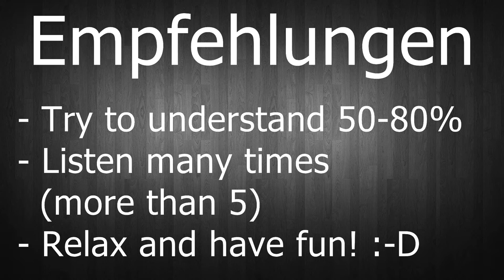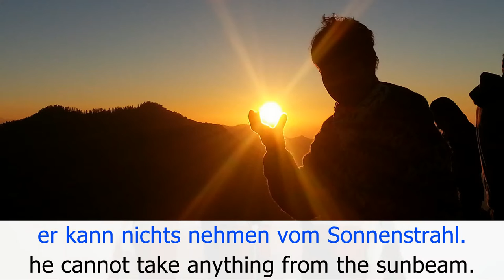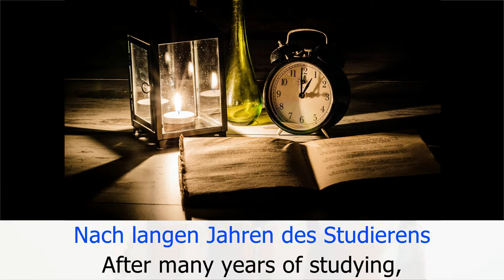Lesson #7: Your Inner Strength - Die drei Prüfungen (FAST)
▼ READ ME ▼

►► Attributions:

(public domain)